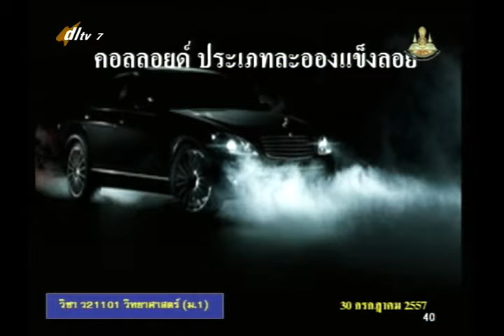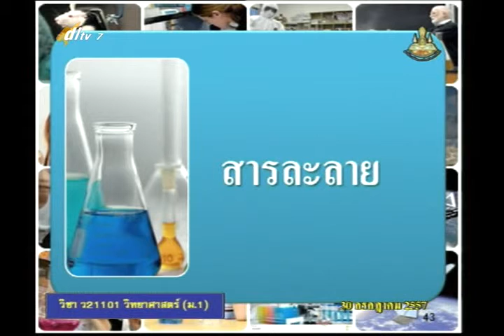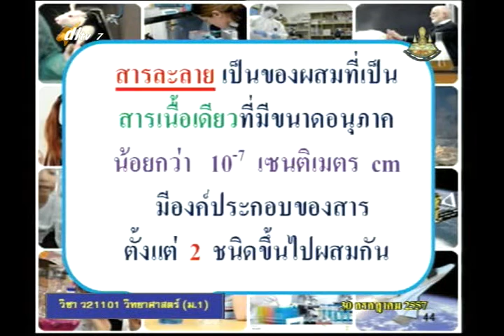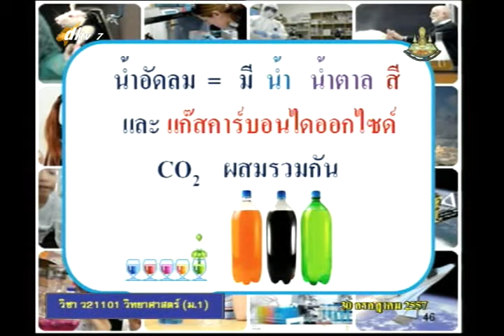031A+03 7300757+ว+สารละลาย2+scim1+dl57t1